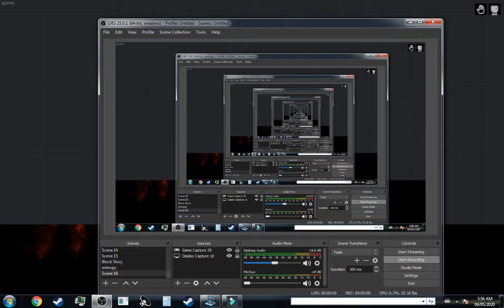Outro for my People Playground videos